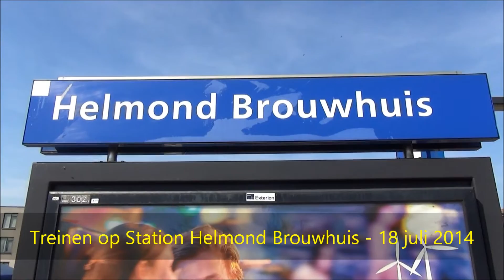Treinen op Station Helmond Brouwhuis - 18 juli 2014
Een overzicht van een uurtje treinen op Station Helmond Brouwhuis op 18 juli 2014. Met o.a DDZ, VIRM, ICMm, Mat'64, Cargo en de AutoSlaapTrein!